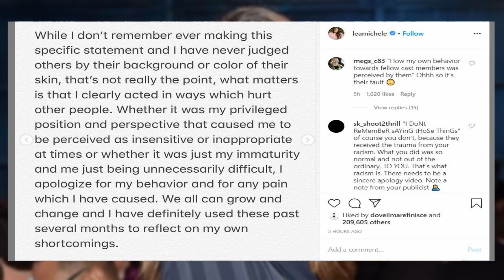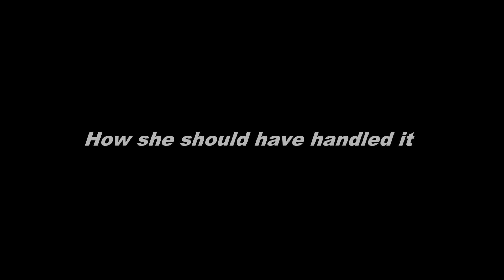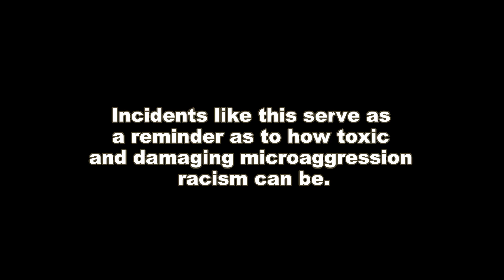The Problem With Lea Michele And People Like Her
Lea Michele, Glee, Lea Michele, Lea Michele apology, Black Lives Matter, George Floyd, Samantha Ware